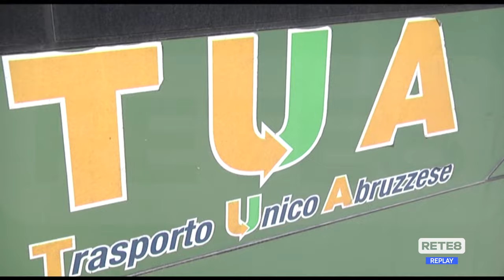Autotrasporti - Il rinnovo della patente speciale lo paga l’azienda